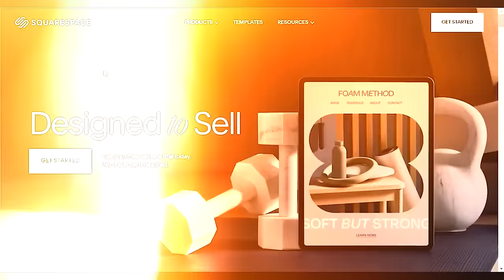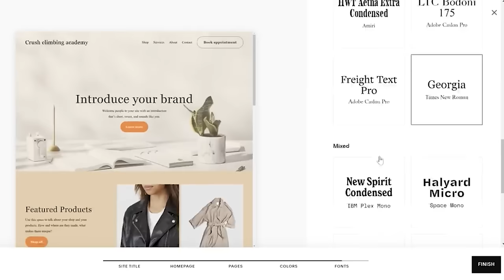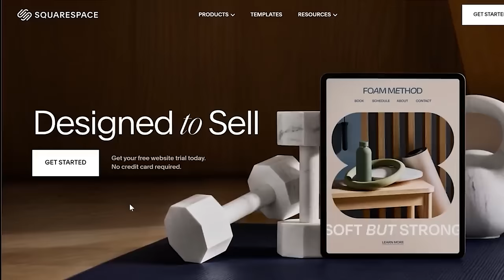Is this the best comp wall in London? V9 FLASH!!!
Omar: @omarbobat
Tom: @pajama_tom
Joe: @joepartridge91
JP: @jeanpierrelupdag
Jake: @jakermason
B: @beidriksaan
Xian: @xiangoh_
Chris: @cluk_animations
Jon: jon_partridge